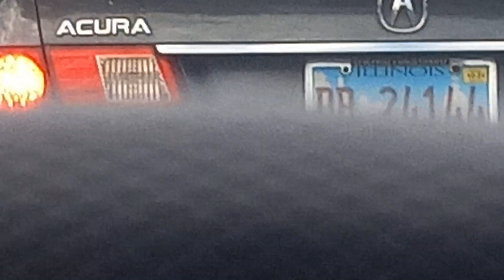144 Anointed people God's people